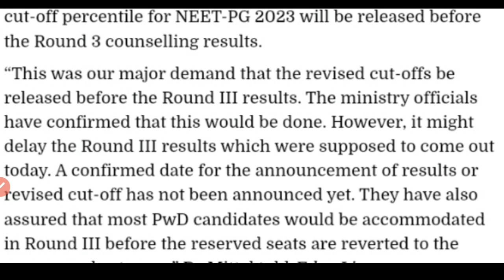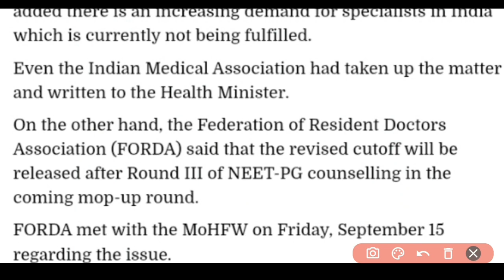😱😱😱😱NEET PG 2023 Doctors Meet Health Minister, Urge To Lower NEET PG Cut-Off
neet pg
neet pg 2023 latest news today
neet pg 2023 revised cut off
neet pg counselling 2023
revised cutoff neet pg 2023
dnb cutoff neet pg 2023
neet pg 2023 counselling
neet pg 2023 counselling round 2
pg neet 2023 latest news
neet pg 2023 cut off
neet pg 2023 round 2 expected cut off
neet pg 2023 mcc cutoff closing rank
neet pg 2023 expected cutoff
neet pg 2023 branch wise cutoff
wait for positive shift
neet pg 2023 counselling tricks
neet pg 2023 result of round 2
what will be expected cutoff in round 3 in AIQ/MD/MS/DNB
Description

Neet UG 2023 of BFUHS Punjab Round 1 Cut off of all medical colleges government, semi government and management of general category, how it moves in next round for choice filling in BFUHS
neet UG counselling 2023 FAQ
neet UG counselling guidelines
neet UG counselling tips
neet UG counselling expert views
neet UG fees structure 2023

MCC information bulletin NEET PG counselling 2023 has given some rules for every round.In round I there is free exit, in round II there is willingness for upgradation for round III, in round III there is compulsory joining the Alloted college and stray vacancy round only those candidates eligible to whom no seat alloted in the previous round. But states like Maharashtra, Karnataka, UP, MP and Uttrakhand have some exceptions in MCC rules.
how to get admission with minimum neet score in neet PG counselling 2023
DNB PG counselling AIQ R-1 2023 college wise branch wise cut off
Closing ranks of Neet PG counselling 2023
Of MD MS DNB Deemed seats
Deemed seats fees structure and cut off 2023
PG diploma Neet PG counselling 2023 cut off
Private colleges cut off MD MS admissions 2023
bond and service conditions of neet PG seats
stipend amount of MD MS DNB Deemed seats
neet PG counselling guidelines
neet PG counselling tips
neet PG counselling 2023 expert views
tricks of choice filling in neet PG counselling 2023
strategy of different rounds in NEET PG Counselling